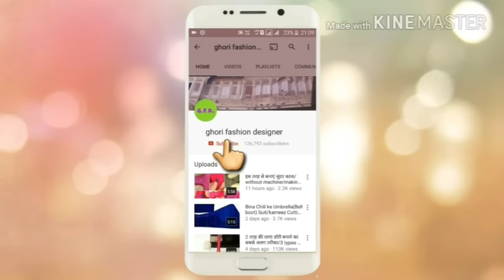सलवार में बेल्ट लगाना और प्लेट्स डालने का सबसे सीधा और सरल तरीका सीखें/ how to Attach belt easily to